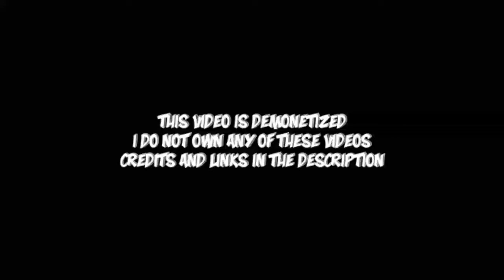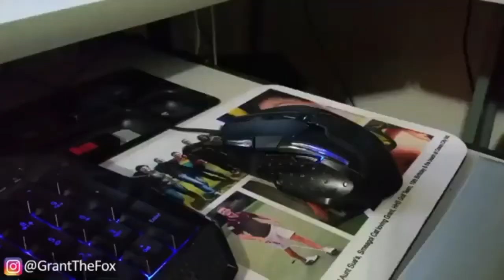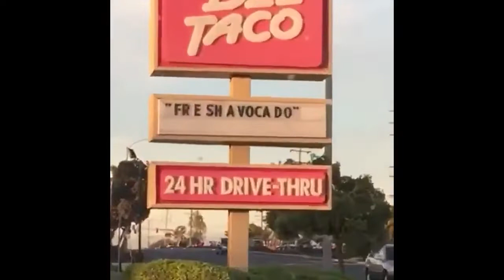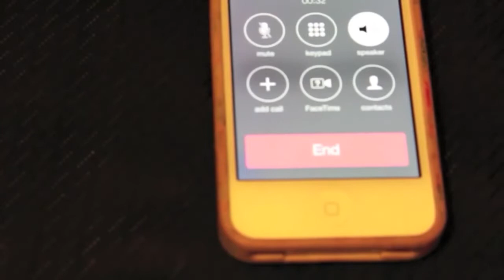Random Videos that define the purpose of Life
CREDITS / LINKS To Clips used in this Video will be added less than a Day.